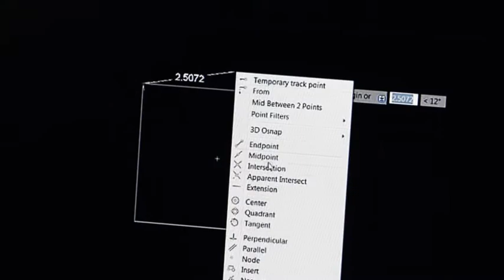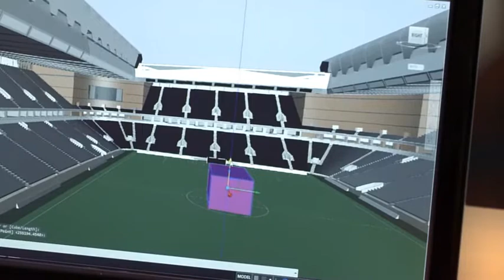AutoCAD 2016 overview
Create stunning designs and speed documentation work with productivity tools in AutoCAD® software.

    Share your work with TrustedDWG™ technology
    Work across integrated desktop, cloud, and mobile solutions
    Get AutoCAD for Windows or AutoCAD for Mac